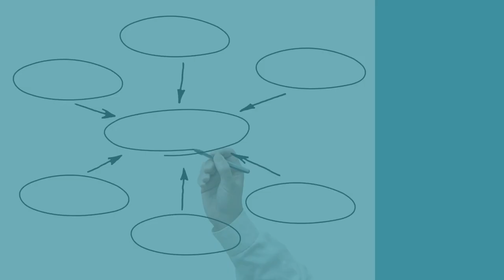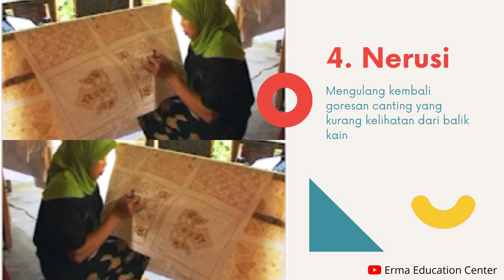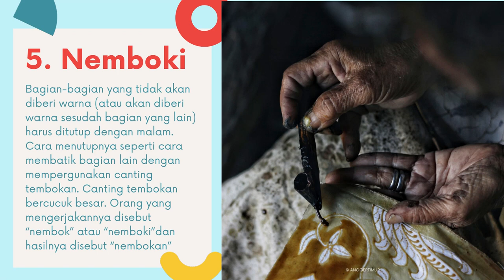TEKNIK MENCANTING BATIK | Lengkap dengan tahapan mencanting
teknik mencantik batik. lengkap dengan materi tahapan dalam mencanting yaitu membuat pola, membatik kerangka, ngisen iseni, nerusi, nemboki , mbliriki